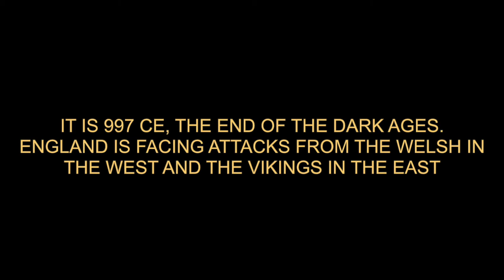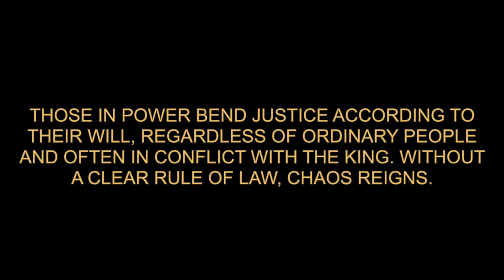THE EVENING AND THE MORNIG | Concept TRAILER | From a Ken Follet's Novel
Thirty years ago, Ken Follett published his most popular novel, The Pillars of the Earth. Now, Follett's masterful new prequel The Evening and the Morning takes us on an epic journey into a historical past rich with ambition and rivalry, death and birth, love and hate, that will end where The Pillars of the Earth begins.